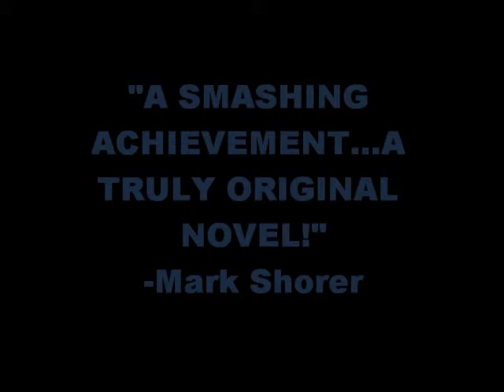AP English Book Trailer (One Flew Over the Cuckoos Nest)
AP English III movie book trailer